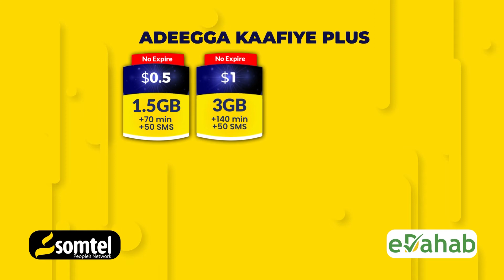Taliye Nuur Farey oo si kulul uga hadlay Dagaalkii maanta ka dhacay Aw-dhiigle